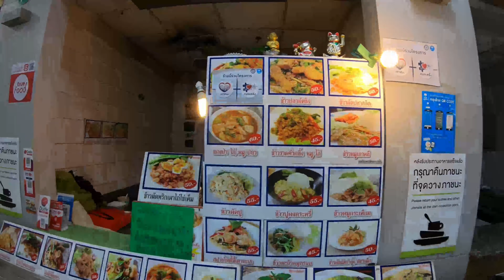Bangkok Immigration Office - Chaengwattana Jan 2022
Inside Tour Of The New Bangkok Immigration Office At Chaengwattana Thailand In January 2022.